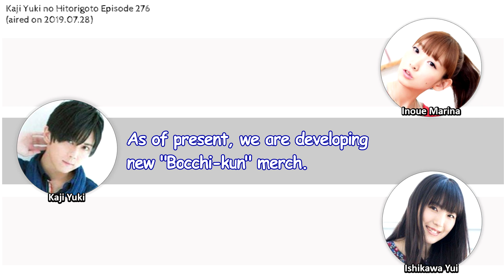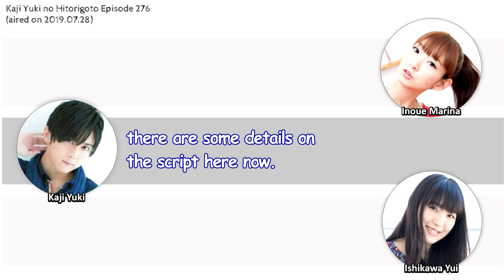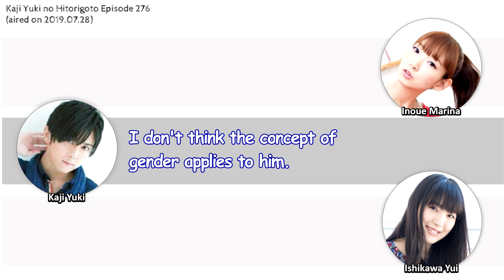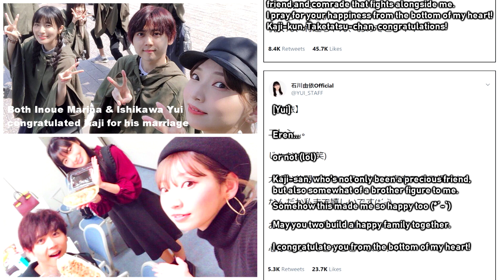[Eng Sub] Inoue Marina teases Kaji Yuki about getting married | ft. Ishikawa Yui